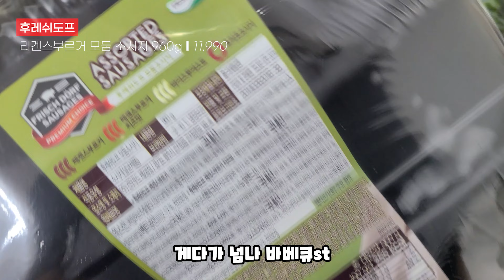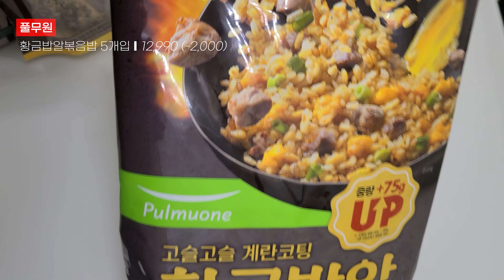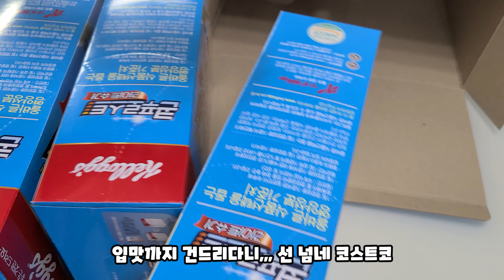코스트코에서 바베큐 고기 장 같이 봐요 I 대용량 고기 푸드세이버로 소분하기 I 대용량이 더 좋은 제품 vs 소용량이 더 좋은 제품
~ 이날의 쇼핑 리스트 ~

- KS 먹는샘물 2L * 6 / 1,770
- 후레쉬도프 리겐스부르거 모둠 소시지 960g / 11,990
- 코스트코 국산 돈육삼겹로스 2kg / 46,300
- 코스트코 미국 부채 스테이크 1.9kg / 43,700
- 친환경 상추 / 4,990
- 풀무원 황금밥알볶음밥 5개입 / 12,990 (-2,000)
- 수지스 페퍼콘닭가슴살 / 14,190
- 상하농원 동물복지란 30구 / 9,490
- 카피탈리 캡슐커피 120개입 / 41,490
- 이지엔 에어프라이어 호일 / 11,490 (-2,500)
- 켈로그 콘푸로스트 라이트 슈거 4개 / 15,490 (-2,300)